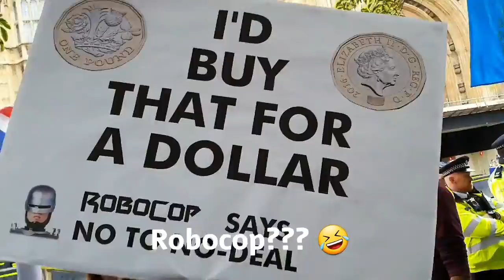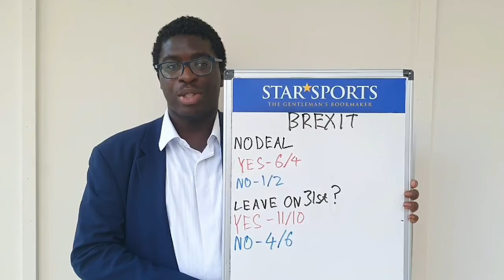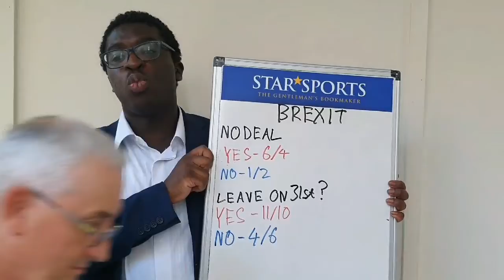Brexiteers and Remainers Clash Outside Parliament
On Tuesday 3rd September 2019 we spoke with Richard Braine the Leader of UKIP and some remain protesters. Steve Bray Mr Stop Brexit had his hat knocked off as things got heated during the protests. We also spoke with a political analyst who gave us the odds of brexit actually happening.